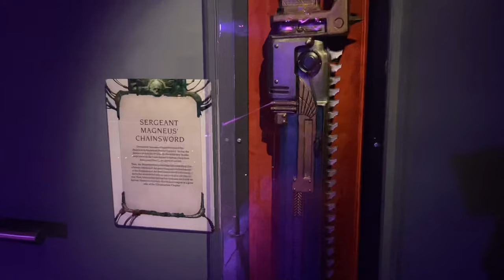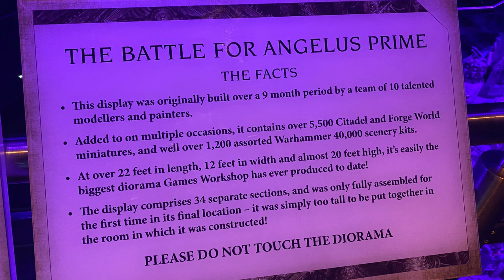Warhammer world! Nottingham.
We spend the day at Warhammer World in Nottingham.  We looked at the exhibitions, then had lunch, a game, painting and then the exhibition again (and licked up a few things from the huge shop!).